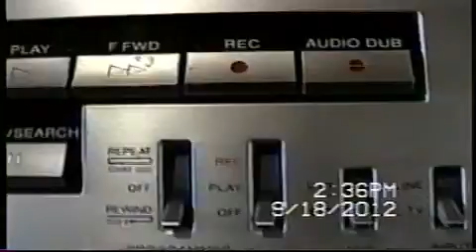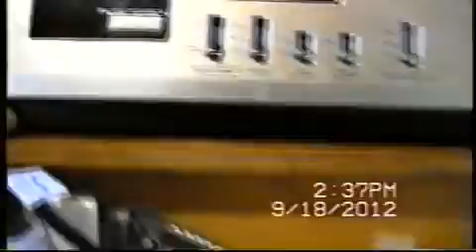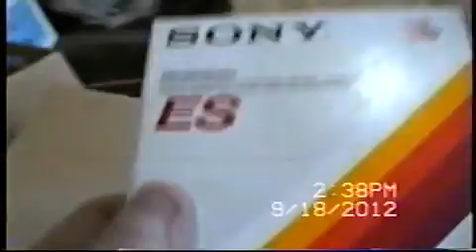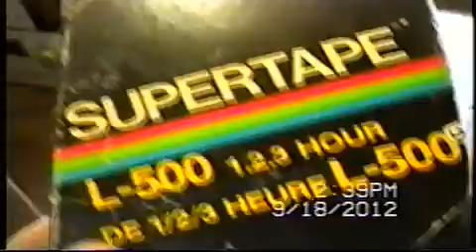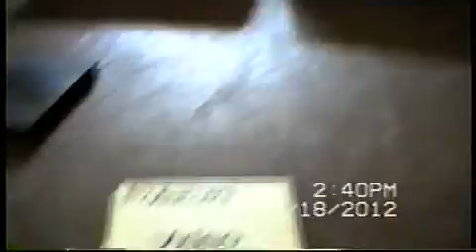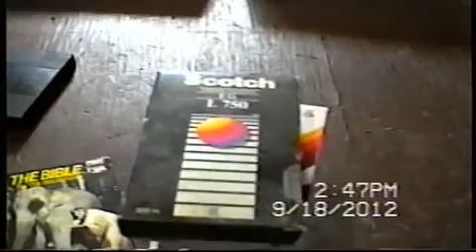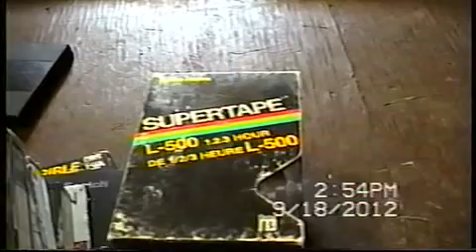Beta VCR and stuff needs work